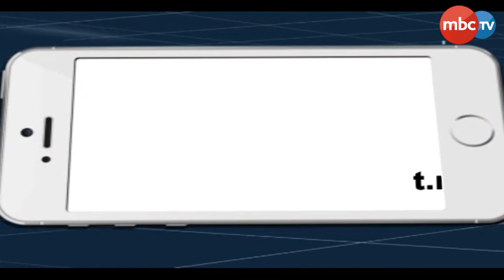UG, PG Final Exams To Be Conducted In Online Mode | MBCTv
UG, PG Final Exams To Be Conducted In Online Mode | ଅନଲାଇନ୍ ମୋଡ଼ରେ ହେବ ୟୁଜି/ପିଜି ପରୀକ୍ଷା | MBCTv